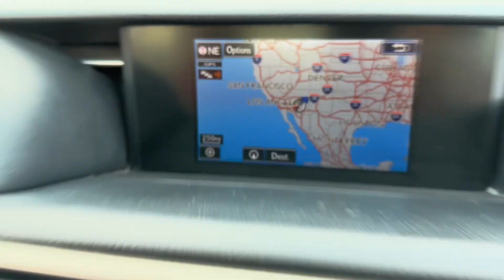Entrepreneurship & GOALZ 📖🎓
I genuinely appreciate every single one of you guys. It’s only up from here on the way to 100 subscribers than to 1,000  subscribers 🔊

￼ I am going to be uploading to vloggs a week

If you guys want to check out any product